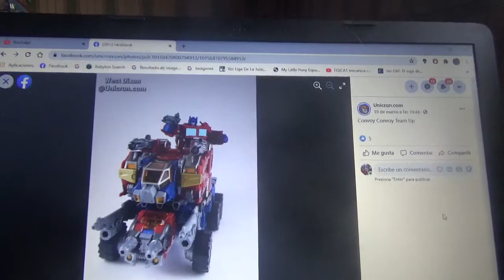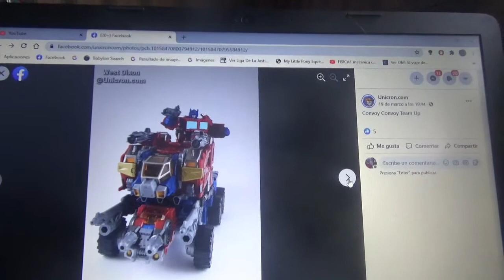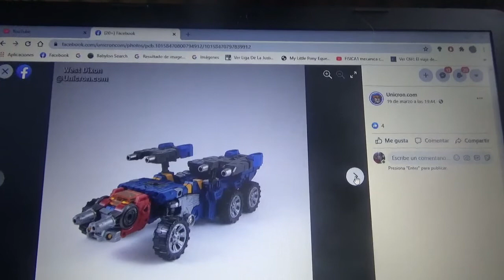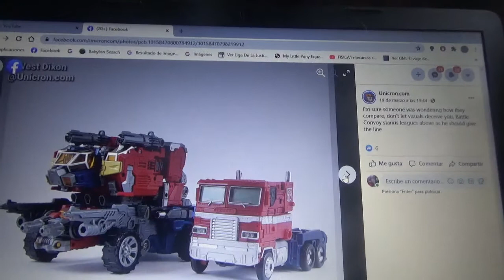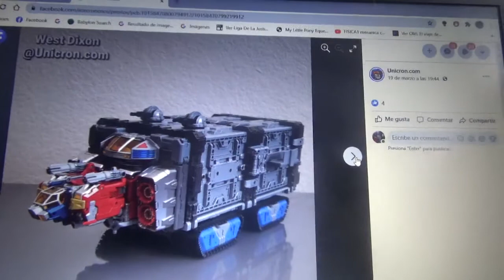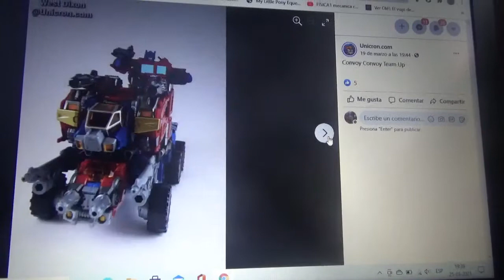Imágenes de Transformers Diaclone Reboot Battle Convoy V MAX